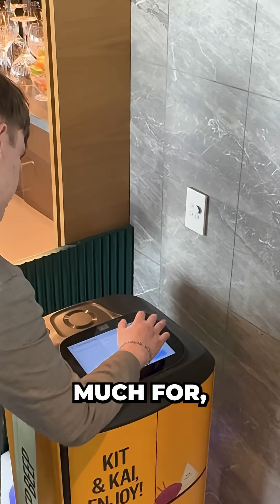Testing Out A Robot Waiter!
Can AI Outdo Humans? We Put a Hotel Robot Waiter to the Test 🤖